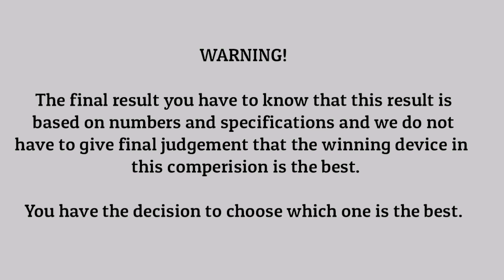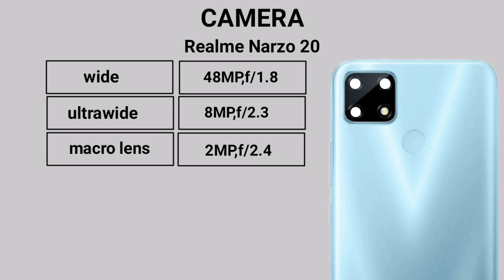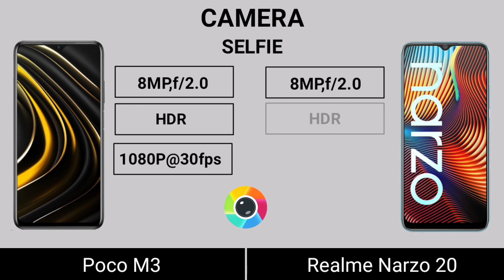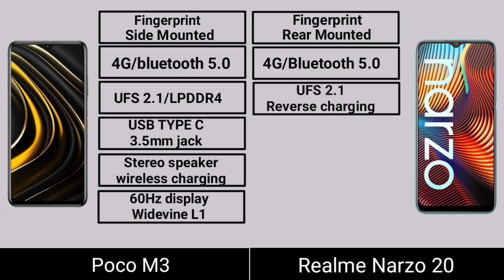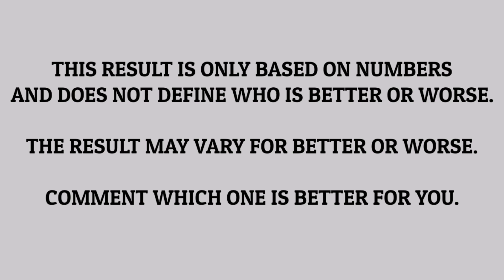Poco M3 Vs Realme Narzo 20 | Comperision | camera test | battery test | gaming test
realme narzo 20

hello dosto

poco launch globally its new device poco M3 and its comes india very soon.

(features) This phone have 6.53" FHD+ IPS LCD display with Corning Gorilla glass 3 protection and 460 nits brightness.
it comes with SDM 662 processor and adreno 610 GPU and comes MIUI 12 based on android 10 and this phone have 6000mAh powerful battery with 18W fast charger and Type C port and dual speaker.
this phone have UFS 2.1 RAM and LPDDR4 Storege and support widevine L1 and side mounted Fingerprint sensor.

I compare poco M3 and realme narzo 20 and give honest review and result so that you should select right phone.

Tags (ignore) :-
poco m3 bd price,
poco m3 charging test,
poco m3 company,
poco m3 pro camera,
poco m3 pro charging test,
poco m3 launch date,
poco m3 fingerprint,
poco m3 features,
poco m3 full specification,
poco m3 pro free fire,
poco m3 pro fingerprint,
poco m3 gsmarena,
poco m3 india,
poco m3 price in india,
poco m3 price in bd,
poco m3 launch date in india,
poco m3 pro launch event,
poco m3 pro launch date in india,
poco m3 mobile,
poco m3 malayalam,
poco m3 malayalam review,
poco m3 malaysia,
poco m3 miui 12,
poco m3 mobile price in india,
mi poco m3,
mi poco m3 pro,
poco m3 nfc,
poco m3 pro next sale,
poco m3 price,
poco m3 review tamil,
poco m3 review malayalam,
poco m3 release date,
poco m3 vs realme 7,
poco m3 specification,
poco m3 smartprix,
poco m3 sar value,
poco m3 tamil,
poco m3 telugu,
poco m3 technical guruji,
poco m3 trakin tech,
poco m 3 pubg test,
poco m3 pro trailer,
poco m3 unboxing in tamil,
poco m3 unboxing malayalam,
poco m3 unboxing telugu,
poco m3 update,
poco m3 vs redmi note 9,
poco m3 vs redmi note 9 pro,
poco m3 vs narzo 20,
poco m3 vs redmi 9 prime,
poco m3 vs poco x2,
poco m3 vs realme 7 pro,
poco m3 vs infinix hot 10,
poco m3 pro vs poco x2,